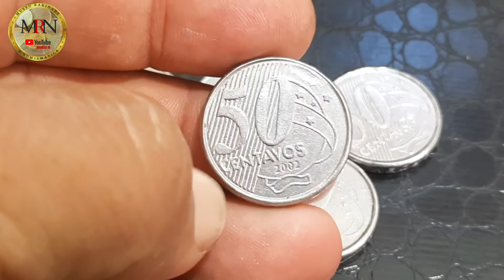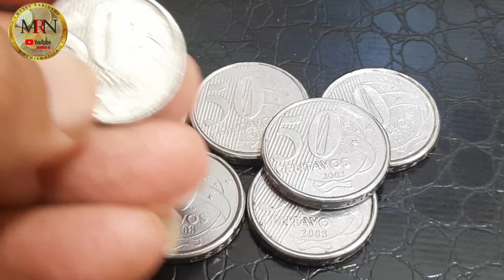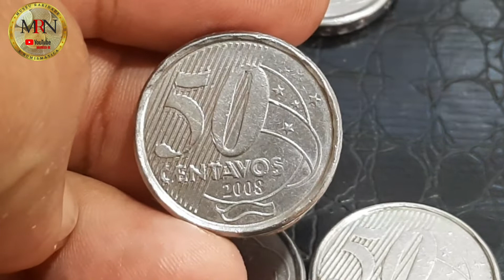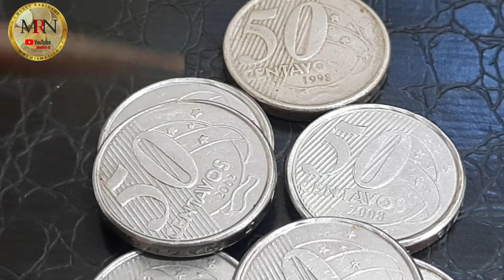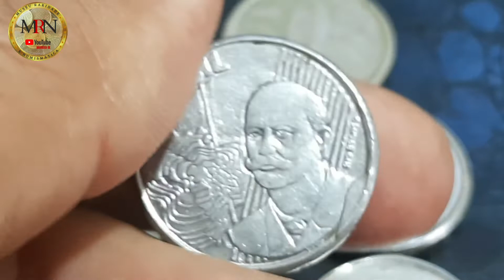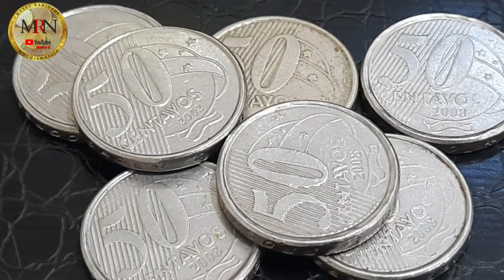SAIBA COMO VENDER SUAS MOEDAS DE 50 CENTAVOS COM DEFEITOS E GANHAR UM BOM DINHEIRO 🤑